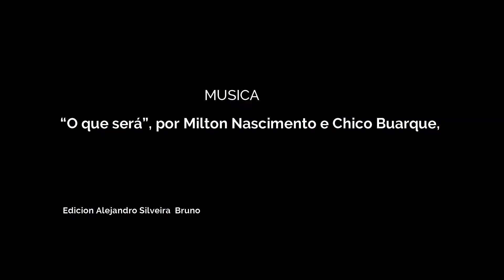Oh, qué será ... Chico Buarque. Ilustrado x el artista visual Alejandro Silveira Bruno / Albruno.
Video Arte por Al Bruno
Pintura digital realizada en Photoshop con tableta y lápiz digital x Al Bruno.” Copyright/ photo credit: Alejandro Silveira Bruno.
Ilustración y edición - Alejandro Silveira Bruno
Qué Será
Chico Buarque
Oh qué será qué será
Que andan suspirando por las alcobas
Que andan susurrando en versos y trovas
Que andan escondiendo bajo las ropas
Que anda en las cabezas y anda en las bocas
Que va encendiendo velas en callejones
Que están hablando alto en los bodegones
Gritan en el mercado
Está con certeza en la naturaleza
Será que será
Que no tiene certeza ni nunca tendrá
Lo que no tiene arreglo ni nunca tendrá
Que no tiene tamaño

Que vive en las ideas de los amantes
Que cantan los poetas más delirantes
Que juran los profetas embriagados
Que está en las romerías de mutilados
Que está en las fantasías más infelices
Lo sueñan de mañana las meretrices
Lo piensan los bandidos los desvalidos
En todos los sentidos
Será qué será
Que no tiene decencia ni nunca tendrá
Que no tiene censura ni nunca tendrá
Que no tiene sentido

Que todos los avisos no van a evitar
Porque todas las risas van a desafiar
Y todas las campanas van a repicar
Porque todos los himnos van a consagrar
Porque todos los niños se han de desatar
Y todos los destinos se irán a encontrar
Y el mismo padre eterno que nunca fue allá
Al ver aquel infierno lo bendecirá
Que no tiene gobierno ni nunca tendrá
Que no tiene vergüenza ni nunca tendrá
Lo que no tiene juicio

Al Bruno (Alejandro Silveira Bruno) nació en Montevideo-Uruguay en el año 1951, se dedica a la docencia e investigación de las artes visuales. Grabador y pintor por excelencia, su carrera comienza a temprana edad investigando todo tipo de técnicas hasta 1995, donde comienza a realizar el Arte Digital a través del Photo-shop como su herramienta inseparable.
Su obra abarca desde la abstracción hasta el neoexpresionismo figurativo, digitalizando así sus vivencias conjugadas con su imaginación y penetrando así en un mundo atemporal donde la conjunción de formas, luces y sombras, colores y ritmos crean una nueva forma de pintar.
En 2019 empieza su investigación en el área audiovisual creando vídeos con musica de su preferencia (ilustraciones de canciones de diversos géneros) con sus trabajos en técnicas mixtas, digitales y análogas).
También trabaja como ilustrador autónomo.

Albruno (Alejandro Silveira Bruno) was born in Montevideo-Uruguay in the year 1951, he is dedicated to teaching and investigate visual arts. Engraver and painter par excellence, his career begins at an early age investigating all sorts of techniques till 1995, where he begins to accomplish Digital Art through Photo-shop as his inseparable tool. His work covers from Abstraction to Figurative Neo - Expressionism , digitalizing in this manner his experiences combined with his imagination and so penetrating into a timeless world where the conjunction of shapes, lights and shadows, colours and rhythms create a new form of painting.
In 2019 he began his research in the audiovisual area creating videos with music of his choice (illustrations of songs of various genres) with his works in mixed, digital and analog techniques).
He also works as freelance illustrator.